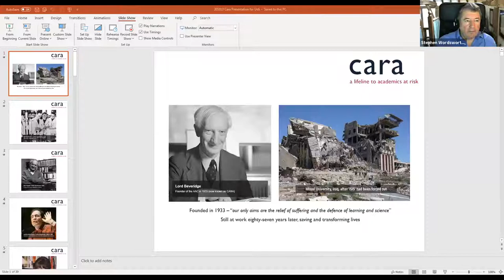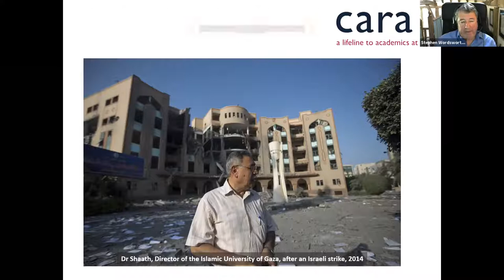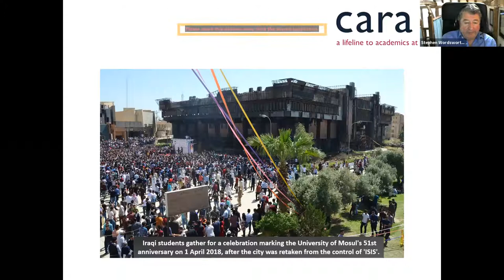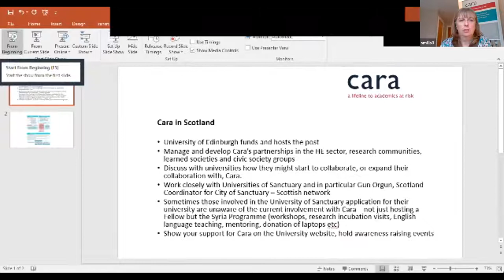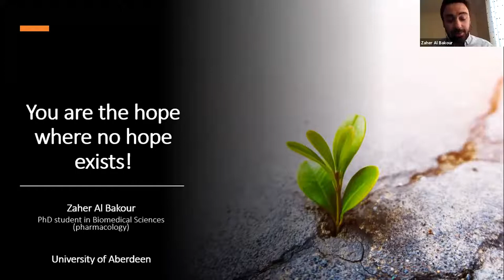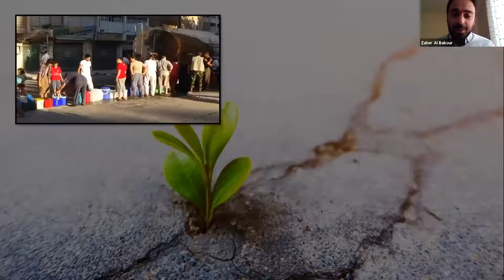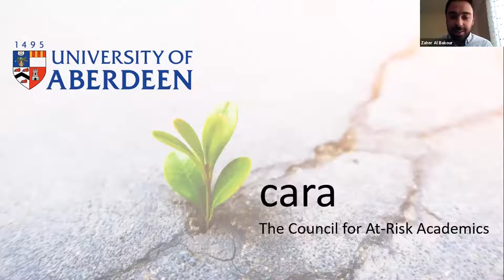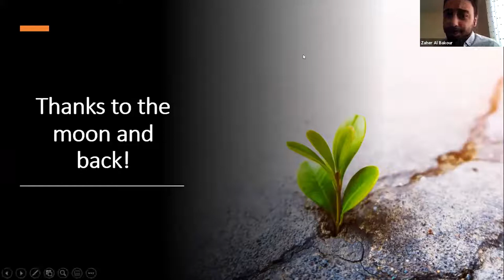UOS Conference: CARA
In this session Cara’s Director and Scotland Manager will explain what Cara is, and how it works with more than 120 university partners in the UK and others abroad who provide sanctuary to ‘Cara Fellows’, a mix of postgraduate students and postdoctoral university researchers and
teachers. Supported by Cara and their intended host universities, they travel to the UK on regular visas, with the intention of returning home when they can. Cara works closely with Universities of Sanctuary, and this session will outline how universities interested in providing a range of
sanctuary options for those at risk can deepen their engagement with Cara. The third speaker, a PhD student from Syria now at Aberdeen, will describe his own experiences of his escape from Aleppo and his welcome in Scotland.